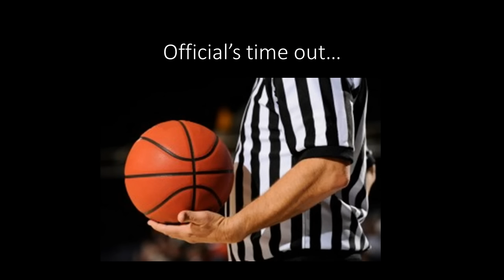2015-2016 Marquette Minutemen Varsity Girls Basketball Championship Highlights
Marquette Minutemen win the 2016 IACS Varsity Girls Basketball State Tournament.